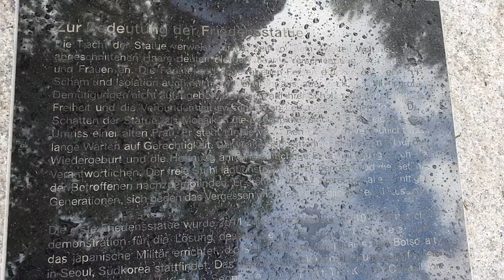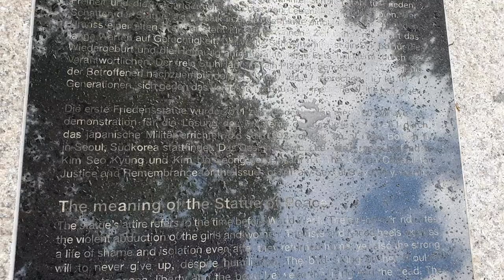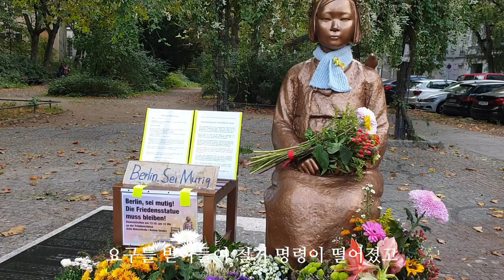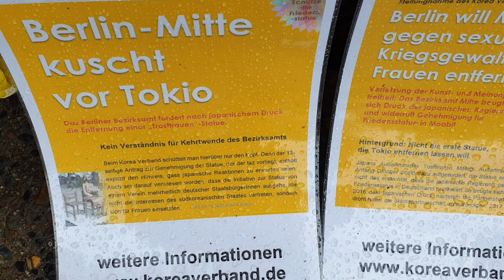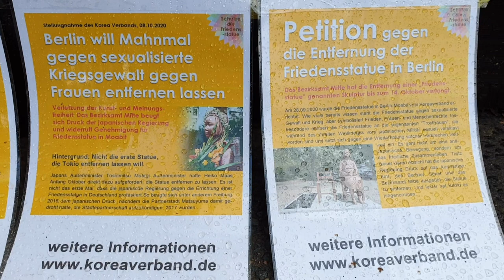{Sub} 일본 항의 !! 그러나 “베를린 평화의 소녀상 영구존치” 'Friedensstatue' | 일본이 뭐라해도~ 영원히 지켜요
{Es geht nicht um eine anti-Japanische Bewegung,
sondern um das friedliche Zusammenleben.}

{ This is not about the anti-Japanese movement.
It is for peaceful coexistence.}

소녀상은 9월 25일 베를린 미테구의 한 교차로에 한국계 시민단체 코리아협의회(Korea Verband) 주도로 세워졌다. 그러나 지난 7일 미테구가 갑자기 ’14일까지 소녀상을 자진 철거하지 않을 경우 강제 집행을 하고 비용을 청구하겠다'는 내용이 담긴 철거 명령 공문을 발송했다.
설치 14일만에...
공문에는 ‘미테구가 한국과 일본 사이의 갈등을 일으키고 일본에 반대하는 인상을 준다’ ‘일방적인 공공장소의 도구화를 거부한다’ 등의 이유지만 일본 외무성의 밑물작업...

일본 정부 측은 이를 ‘외교 성과’로 자찬하는 분위기인 것으로 전해지고있다.

{ 베를린 평화의 소녀상 철거반대 청원 }

„Friedensstatue“  평화의 소녀상
📍Ort: Kopfplatz Ecke Bremer Straße/Birkenstraße

📍제작한 영상을 사용시 댓글로 남겨주시는 에티켓을 .